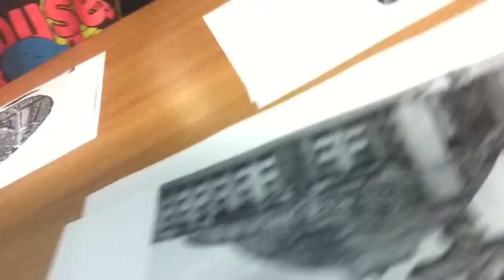School Vlog!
Ft Kaitlyn, Devi, Madi, and Jada